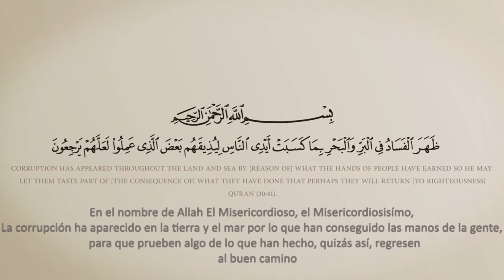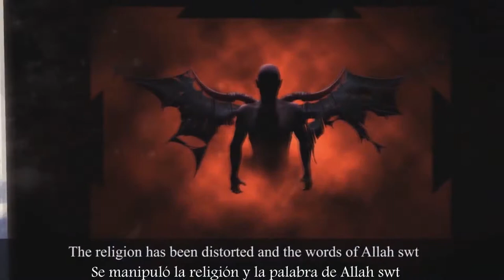El canal Oficial del Facebook del Satélite de Los Estandartes Negros del Este